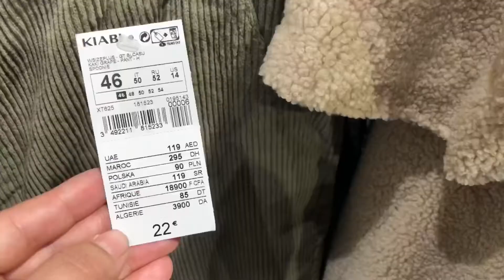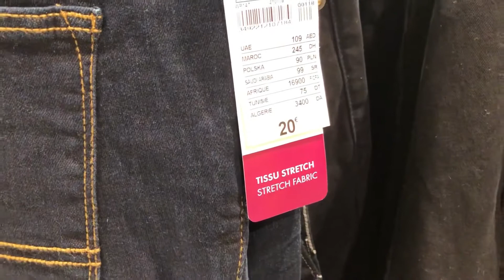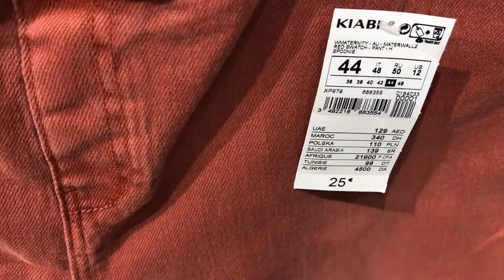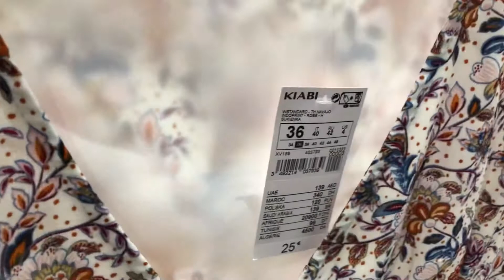ARRIVAGE KIABI MOIS OCTOBRE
Nouveauté chez kiabi